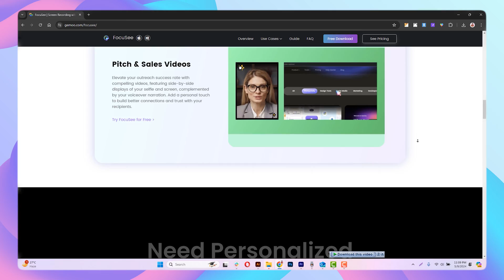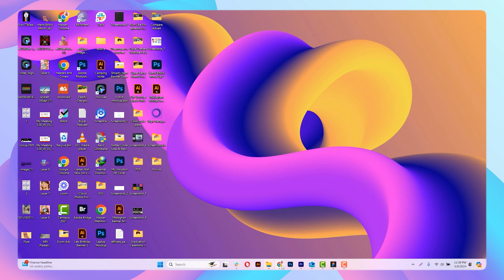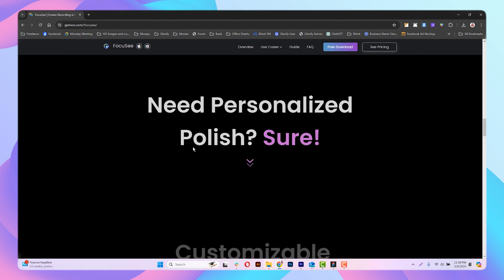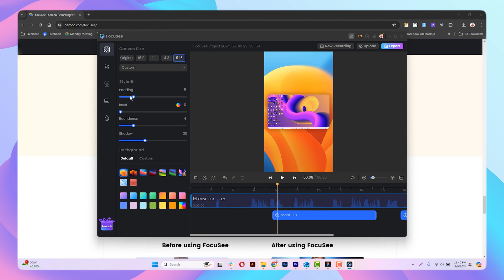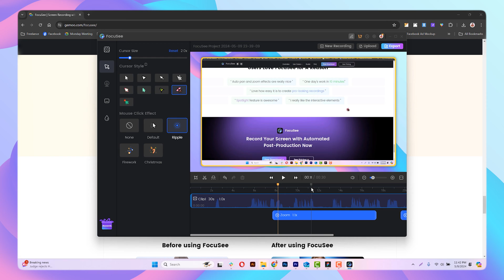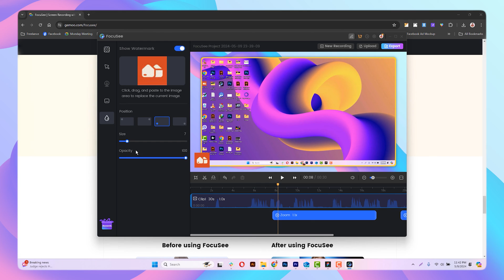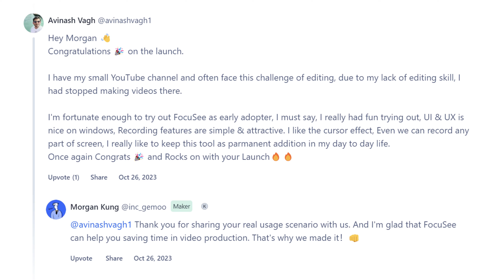FocuSee vs. Screen Studio: Best Screen Recorder 2024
Hey there, tech enthusiasts! 🚀 Welcome back to Zestify Designs! In today's video, we're diving into the ultimate showdown between two powerhouse screen recorders: FocuSee and ScreenStudio. 🎥💥

Are you ready to discover which screen recorder reigns supreme? Join us as we compare every aspect, from ease of use to performance and compatibility.

🔍 Ease of use: While ScreenStudio offers a user-friendly experience, FocuSee takes it up a notch with its intuitive design, ensuring a seamless recording experience across iOS and Windows platforms.

💻 Performance: Experience smooth and reliable recording, even on Windows devices with varying specifications, thanks to FocuSee's optimized performance.

🎨 Customization options: Unlock endless possibilities with FocuSee's extensive customization features, allowing you to personalize your recordings with adjustable zoom levels, flexible settings, and unique overlays.

🔄 Compatibility: Say goodbye to limitations! Unlike ScreenStudio, FocuSee caters to both iOS and Windows users, making it the ultimate choice for creators who demand versatility and convenience.

Join us as we explore the future of screen recording and discover why FocuSee might just be the game-changer Windows users have been waiting for. Let's dive in! 💬✨

Time Stamps:
00:00:00 Introduction
00:00:23 Screen Studio Intro
00:00:38 FocuSee Intro
00:00:56 FocuSee vs. Screen Studio
00:01:29 FocuSee Tutorial
00:06:11 FocuSee User Reviews
00:06:41 Conclusion